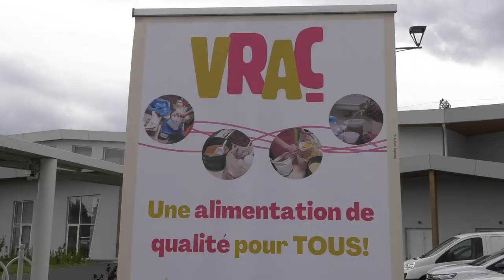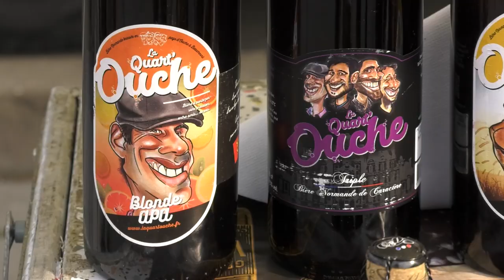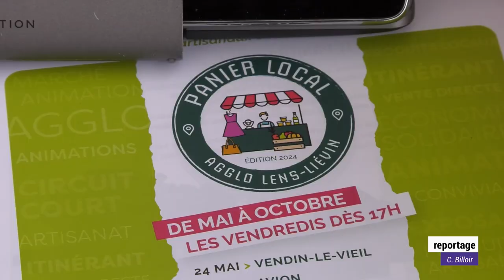Le panier local de l'agglo Lens-Liévin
[REPORTAGE] 🎥 𝐋𝐞 𝐩𝐚𝐧𝐢𝐞𝐫 𝐥𝐨𝐜𝐚𝐥 : 𝐮𝐧 𝐦𝐚𝐫𝐜𝐡𝐞́ 𝐢𝐭𝐢𝐧𝐞́𝐫𝐚𝐧𝐭 𝐝𝐞 𝐩𝐫𝐨𝐝𝐮𝐜𝐭𝐞𝐮𝐫𝐬 𝐞𝐭 𝐚𝐫𝐭𝐢𝐬𝐚𝐧𝐬 𝐥𝐨𝐜𝐚𝐮𝐱  🍓🌽👚⚱️🥦🍏🏺
Inauguration de la nouvelle édition du panier local à Vendin-le-Vieil.
Un rendez-vous à retrouver les vendredis à partir de 17h de fin mai à octobre, à travers une quinzaine de communes du territoire de Lens-Liévin.
𝐏𝐥𝐮𝐬 𝐝'𝐢𝐧𝐟𝐨𝐬 𝐬𝐮𝐫 𝐥𝐞𝐬 𝐩𝐫𝐨𝐜𝐡𝐚𝐢𝐧𝐞𝐬 𝐝𝐚𝐭𝐞𝐬